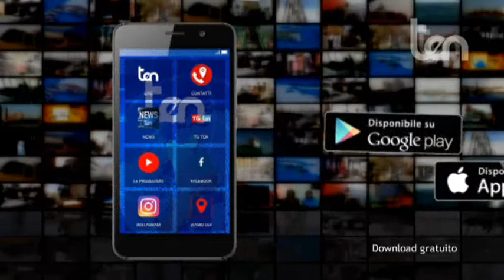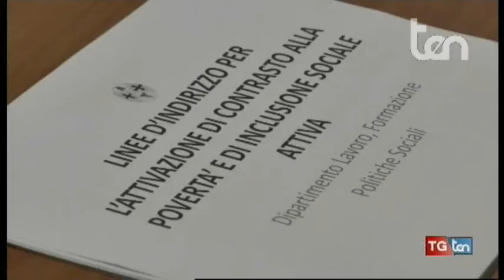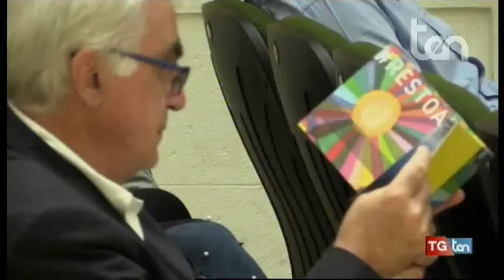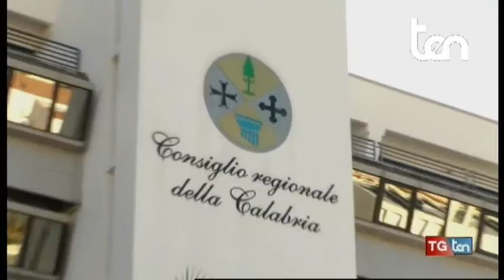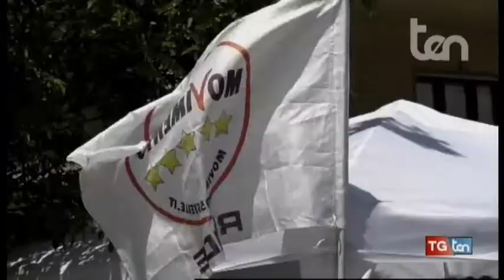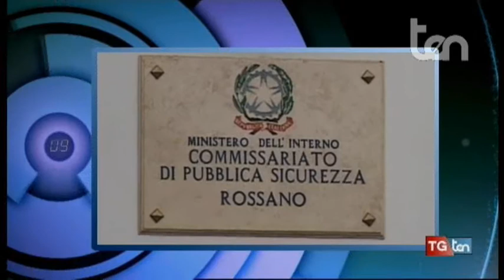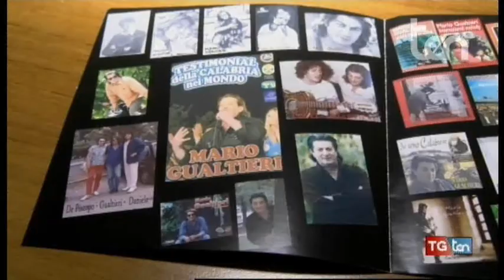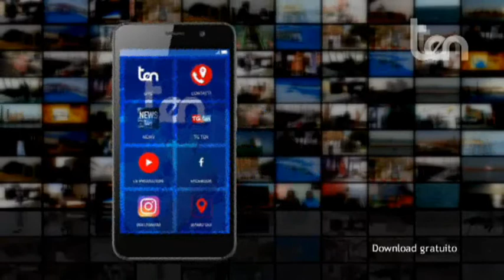TG ten 2 luglio 2018